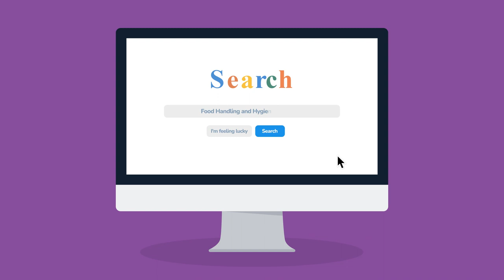Food Handling and Hygiene Certificate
£9.70 for Course, Exam and Certificate
Go To:
Food-Safety-Training.net/level2

A food handling and hygiene certificate, also known as a food safety certificate, is a document that indicates that an individual has completed a training program in food safety and hygiene. This certification is typically required in the food service industry to ensure that employees have the knowledge and skills to handle food safely, preventing foodborne illnesses and maintaining a clean and sanitary environment.

Key components of a food handling and hygiene certificate program may include:

Basic Food Safety Principles: Understanding the fundamentals of food safety, including the dangers of foodborne illnesses, the importance of personal hygiene, and the role of temperature control in preventing the growth of harmful bacteria.

Foodborne Pathogens: Knowledge of common foodborne pathogens, their sources, and methods to prevent contamination.

Safe Food Handling Practices: Training on proper food handling techniques, such as washing hands, using gloves, avoiding cross-contamination, and practicing safe food storage.

Cleaning and Sanitizing: Understanding the importance of maintaining a clean and sanitary food preparation and serving environment, including proper cleaning and sanitizing procedures for utensils, equipment, and surfaces.

Temperature Control: Knowing how to properly store and cook food to prevent bacterial growth and reduce the risk of foodborne illness.

Personal Hygiene: Emphasizing the importance of personal cleanliness, including handwashing, proper attire, and avoiding behaviors that could contribute to food contamination.

Food Allergen Awareness: Understanding the risks associated with food allergies and the importance of proper labeling and communication to prevent allergen cross-contact.

Many countries and regions have specific regulations regarding food safety training, and the certification process may vary. In some places, it might be mandatory for certain food handlers to obtain this certificate before working in the industry.

To obtain a food handling and hygiene certificate, individuals typically need to complete a training course or program offered by accredited organizations. These programs may be available online or through in-person training sessions. After completing the training, participants usually take an exam to demonstrate their understanding of the material. Upon passing the exam, they receive a certificate that is valid for a specific period, after which they may need to undergo additional training or renew their certification.

Go To:
Food-Safety-Training.net/level2